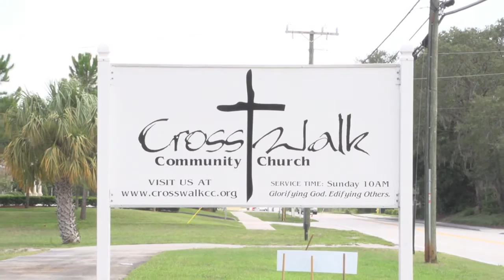Cross Walk Church #3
This is my third attempt to record my church's sunday service. Should get better in time as for my part of the video work. These will only be the service portion of the services. I hope to get these added to the web site eventually for those unable to attend services for any reason.